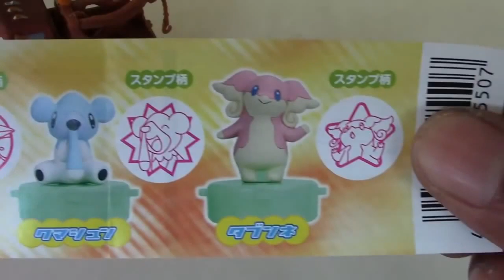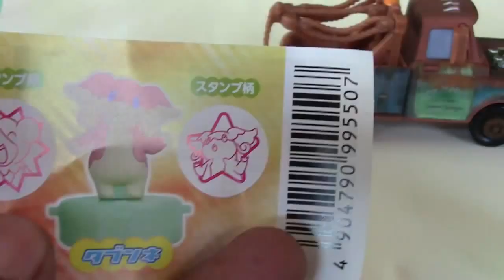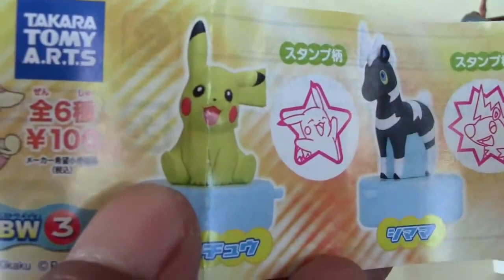Capsule Toys Dragon Ball Z Pokemon Surprise Toys Mater Cars 2 like Kinder Surprise Eggs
Color Changers Cars and Partysaurus Rex Beach Party Disney Pixar Toy Story Color Splash Buddies Boat